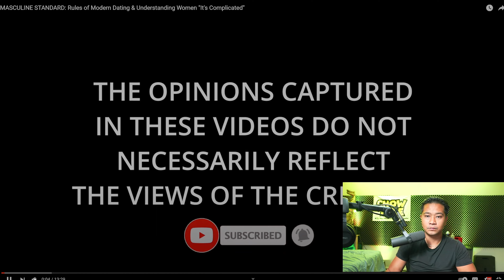MASCULINE STANDARD: Rules of Modern Dating & Understanding Women "It's Complicated"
give HIM some support  @ItsComplicatedChannel